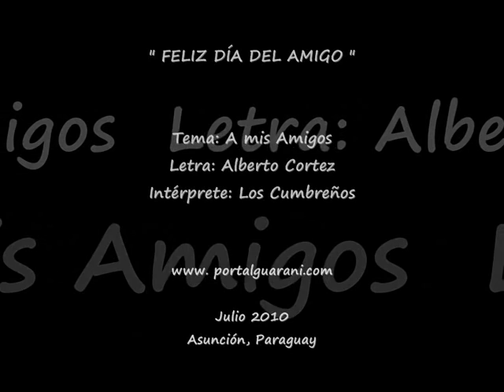Feliz Día del Amigo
Tema: A mis Amigos
Letra: Alberto Cortez
Intérprete: Los Cumbreños

Adriana Duarte

Albert, Osvaldo

Alicia Vega

Beatriz Holden

Bernardita Bravo

Carla Ascarza

Carlos Reyes

Carlos Colombino

Cristina Paoli

Diana Rossi

Diego Schäfer

Edith Ramírez

Eduardo Taranto

Elba Ferreira

Emmanuel Fretes Roig

Eneide Boneu

Enrique Careaga

Enrique Collar

Fabiola Adam

Federico Caballero

Félix Toranzos

Gabriel Brizuela

Ginger Brizuela

Graciela Malatesta

Graciela Nery Huerta

Gustavo Oliva

Hernán Miranda

Irma Gorostiaga

Isabel de Anda

Josefina Plá

Juan Pablo Pistilli

Julian Cárdenas

Julio González

Koki Ruiz

Leonardo Torfs

Lili del Mónico

Lisandro Cardozo

Lucio Aquino

Luis Cogliolo

Luis Fracchia

Manuel Escobedo

Marcos Reynaldi

Margarita Morselli

Martin Vallejos

Melvin Roldán

Mercedes de Centurión

Milagros Pongo

Nannina Galluppi

Ofelia Echague

Ofelia Fisman

Olga Blinder

Oscar Centurión

Oscar Ortega

Osvaldo Camperchioli

Patricia Wich

Raquel Rojas

Renatta Avila Paoli

Rubén Sykora

Ruth Benítez

Sara Hooper

Sebastián Boesmi

Sila Estigarribia

Tania Brizuela

Virginia Rojas Holden

William Paats

William Riquelme

Yuki Hayashi